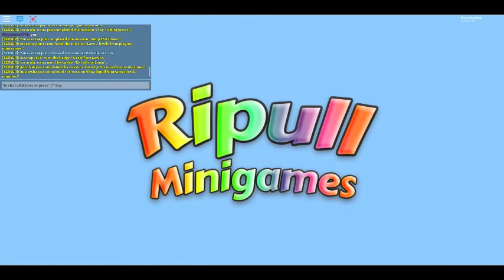robloxapp 20200120 0158011